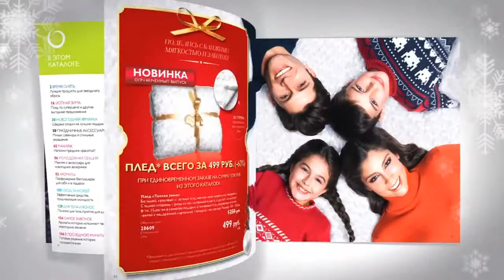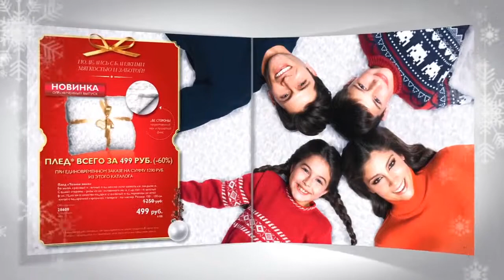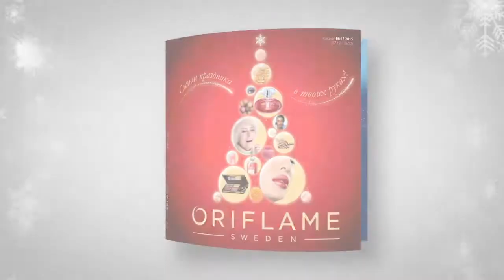Обзор нового каталога Орифлэйм №17 2015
Опыт профессионалов работает на вас!